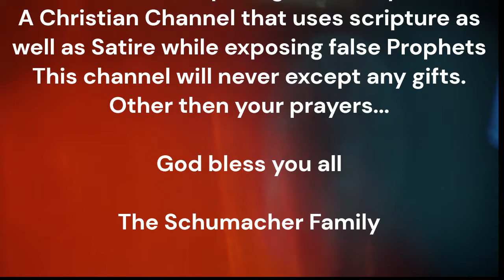Kat Kerr and TangaRay Tony Interview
falseprophets Gary does a one-on-one interview with TangaRay Tony and covers Crazy pink haired Kat Kerr